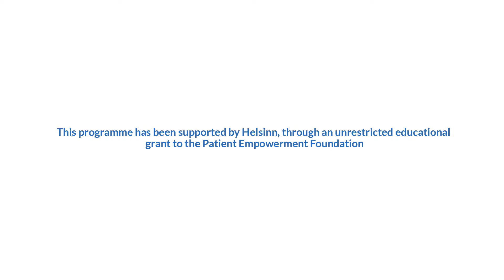How exercise can help with fatigue and cachexia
Dr Karen Mustian of the University of Rochester Medical Center, Rochester, New York, NY gives an overview of cachexia, which is a condition where patients lose over 10% of their muscle mass and/or fat mass, and is associated with functional declines. It puts a patient at high risk for dose reductions, and is a real problem given that it also puts the patient on poor prognosis. It is also very closely associated with fatigue. Recently, there have been studies that suggest that there is a clear role for the use of exercise to treat fatigue and cachexia. It is therefore essential to realize that it is not enough to give patients an agent to stabilize their body mass. Functional impairment and fatigue is still present after treating patients with such agents. In the future, pharmaceutical agents and exercise interventions might be able to stabilize body mass (both lean and fat mass), prevent weight loss, maintain the physical function, and in turn, reduce fatigue.

Recorded at the Multinational Association of Supportive Care in Cancer (MASCC) and International Society of Ocular Oncology (ISOO) 2016 Annual Meeting on Supportive Care in Cancer held in Adelaide, Australia.

This programme has been supported by Helsinn, through an unrestricted educational grant to the Patient Empowerment Foundation.